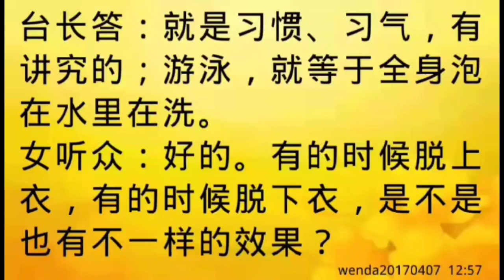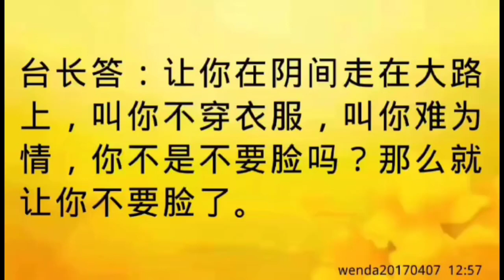卢台长开示：梦中不同的消业方式有什么说法wenda20170407 12:57